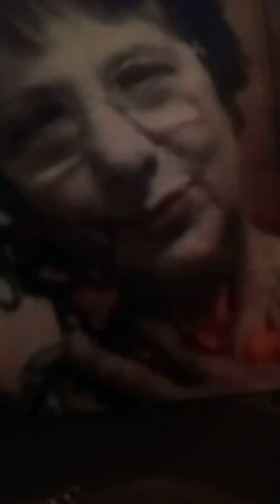Io vagabondo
Canzone di musica leggera